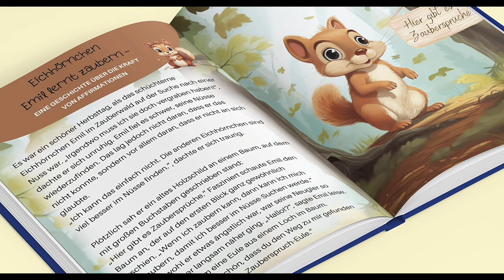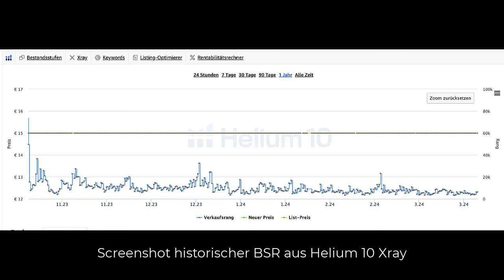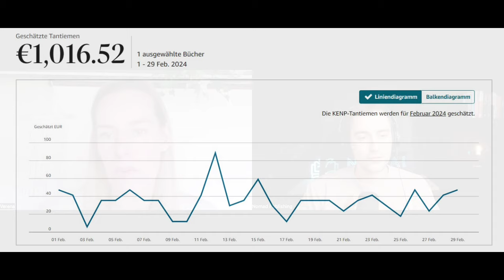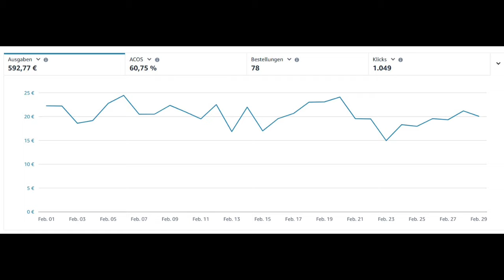Low Budget - Big Profit: Verenas Kinderbuch für unter 160€ auf Amazon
Wie Verena in wenigen Wochen gemeinsam mit uns zum eigenen KDP Business - und das mit Erfolgsgarantie. Hier für eine Strategie-Session bewerben

Kann man auf Amazon KDP Buchprojekte für unter 200€ erstellen und damit Erfolg haben? Das geht durchaus! Im heutigen Interview habe ich Verena zu Gast. Sie hat in den vergangenen Monaten mithilfe von KI-Tools und Canva ein Kinderbuch erstellt, welches ihr nun konstant dreistellige Gewinne pro Monat abwirft. Was genau das für ein Projekt ist, wie es aussieht und wie viel es einspielt, das erfahrt ihr im Video.

Kennst du schon unseren Podcast, Blog und unsere Communities?

Kapitel
00:00 Intro
01:08 Vorstellung Verena
06:58 Nischenfindung
11:56 Umsetzung mit KI-Tools
14:51 Erstellungskosten
17:23 Launch und Resultate
21:28 Low Content Buch
29:39 Wie geht's weiter?